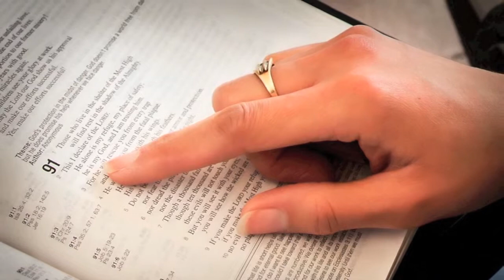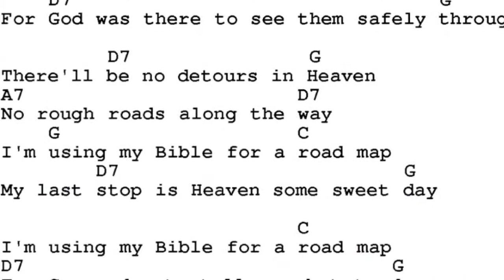Eric Goerz Family Singers - Bible for a Roadmap